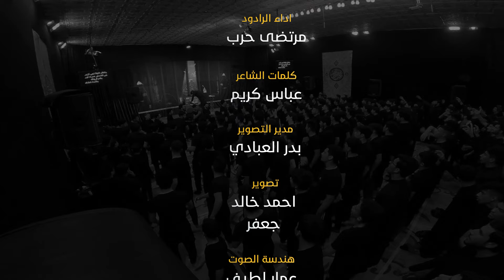مرتضى حرب || نجي نزور || ليالي شهادة الامام الكاظم 1444 هجري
ليالي : شهادة الامام الكاظم (علية السلام)
القصيدة : نجي نزور
اداء : مرتضى حرب
كلمات : الشاعر عباس كريم
المكان : العراق _ ذي قار _ البطحاء _ موكب شباب الحسين(عليه السلام)